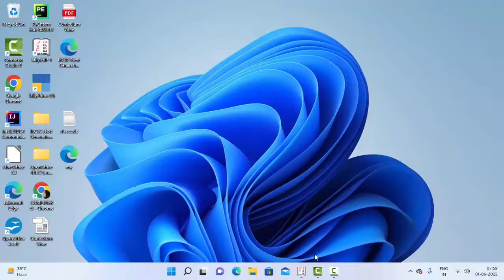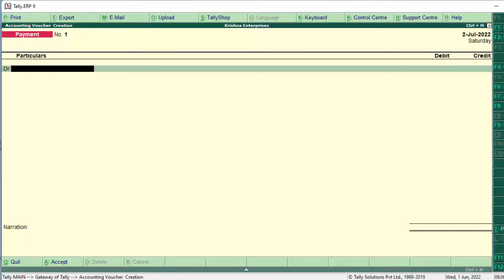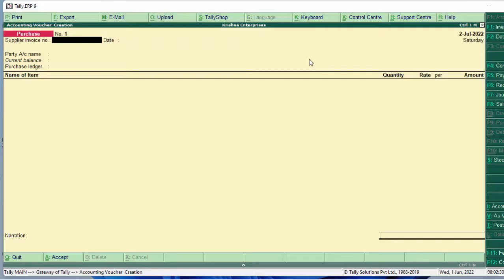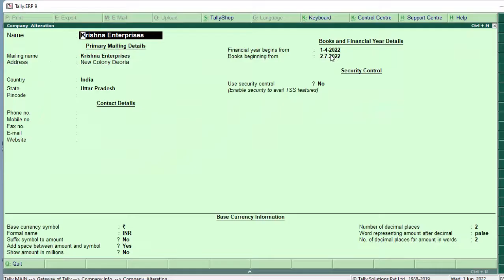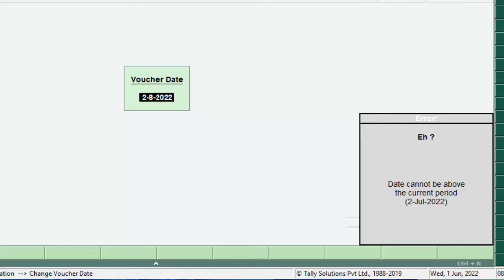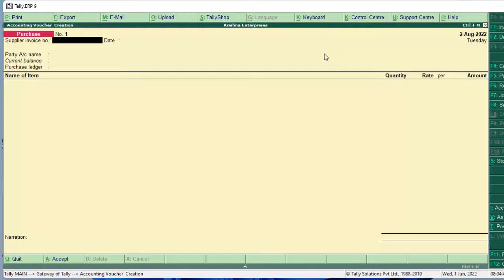Date Problems in Tally ERP-9@COMPUTEREXCELSOLUTION